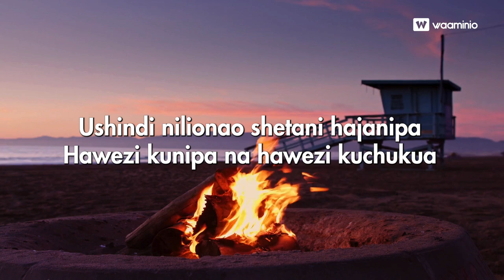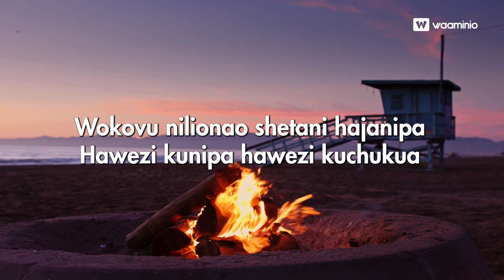Shetani hajanipa _ Bro Darius｜Moshi church 🇹🇿